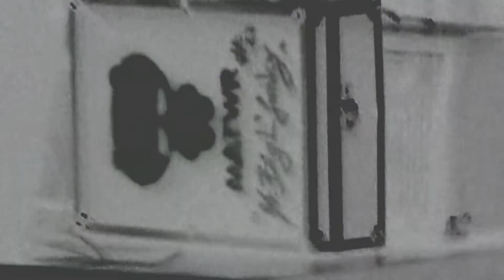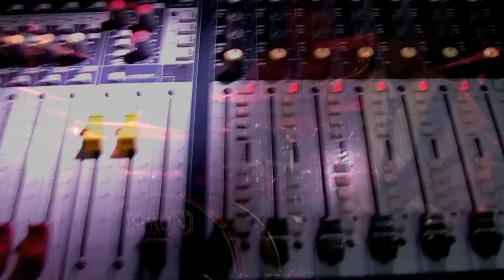ME AND THE WHITE RABBITS